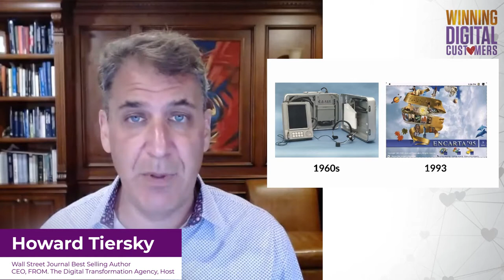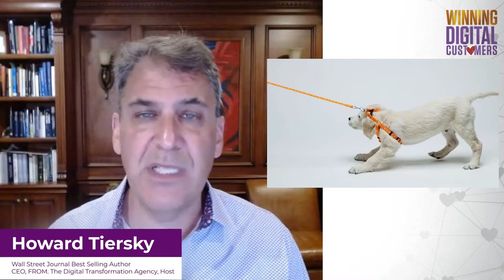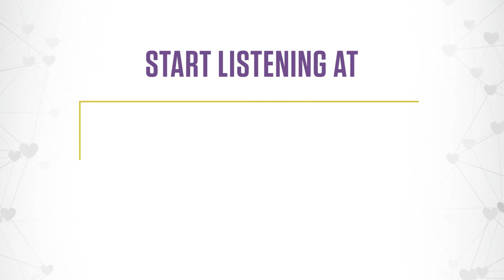How the Digital Age is Destroying the Paperback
In this week’s season finale of Winning Digital Customers | The Podcast, Howard goes on record to say that books are going away. Howard predicts that 10 years from now, printed books will only be used for historical or nostalgic purposes. Have you thought about the things you’re used to that may disappear in the future? Tune in to hear the model of pain and pleasure used to determine what’s here to stay and what'll be obsolete.

Winning Digital Customers | The Podcast focuses on stories of digital transformation, told by the people who led them. The podcast covers a range of topics including digital transformation, enterprise strategy and innovation, customer research, design thinking, agile practices, journey mapping, and other related ideas.

Howard Tiersky is a digital transformation consultant with 20+ years of experience helping Fortune 1000 companies. He released his bestselling book of the same name (Winning Digital Customers) in October of last year, and created the podcast to give listeners real-life examples and context to some of the themes presented in the book.